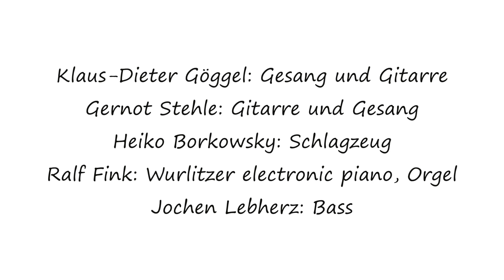Musik ist eine Festung - KD & THE WORKAHOLICS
Text & Music by KLAUS-DIETER GOEGGEL
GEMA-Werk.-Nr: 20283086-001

„Musik ist eine Festung“ wurde in den fantastischen WhiteFir Studios von Michael Fetscher und Oliver Matthes auf Tonband aufgenommen.
Tonmischung & Mastering: Michael Fetscher
Film und Schnitt: Rob Stirner
Klaus-Dieter Göggel – VOC & GIT
Gernot Stehle – VOC & GIT
Heiko „Borky“ Borkowsky – GRETSCH DRUMS
Ralf „Gonzo“ Fink – WURLITZER ELECTRONIC PIANO
Jochen „Surre“ Lebherz – HOYER TAURUS BASS